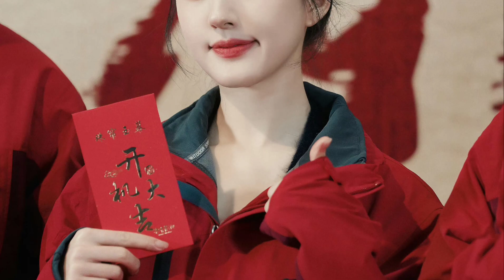Zhao Lusi Comienza a Filmar su Nuevo Drama, Xu Kai y Jing Tian Super Cute En Vivo